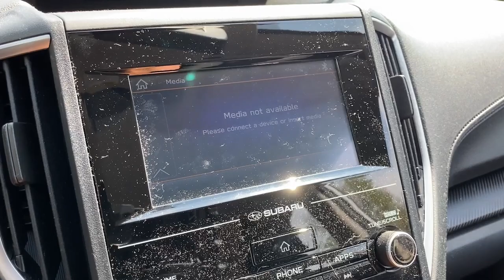2020 Subaru Impreza Yorktown, Putnam County, Westchester, Dutchess County, Orange County 29141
Crimson Red Pearl Used 2020 Subaru Impreza available in 1791 E. Main Street, Mohegan Lake, New York at Mohegan Lake Audi VW. Servicing the Yorktown, Putnam County, Westchester, Dutchess County, Orange County, NY area.

Whc 2020 Subaru Impreza AWD CVT Lineartronic 2.0L DOHCbrbr28/36 City/Highway MPGbrbrAwards:br  * ALG Residual Value Awards Residual Value Awards   * 2020 KBB.com 10 Coolest New Cars Under $20000brOur Sales Service and Parts Departments work closely together to provide you with the most enjoyable least stressful car-buying experience possible. The average tenure for our sales people managers technicians and all other employees is over 20 years. You can be sure theyll provide you with the highest quality care for you and your vehicle. We are also proud to be a Better Business Bureau Accredited Business with an A+ rating.